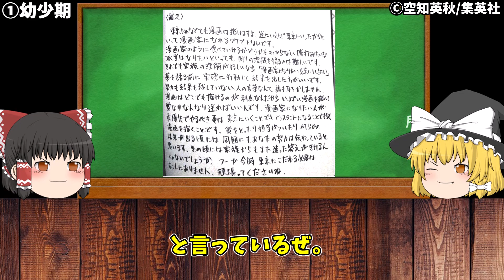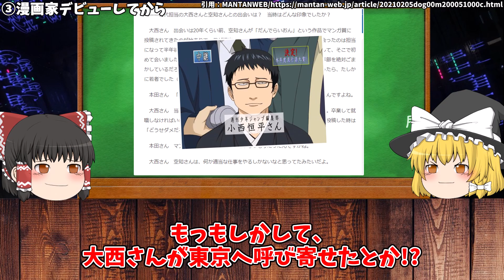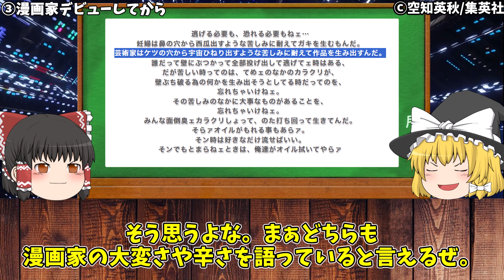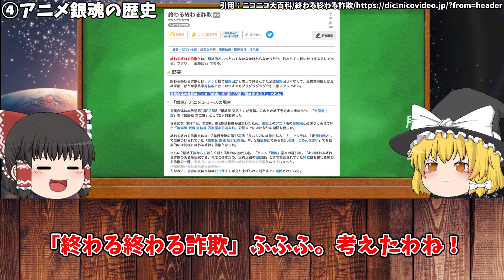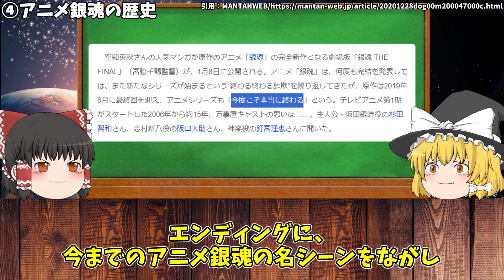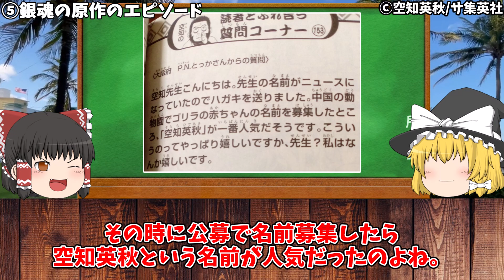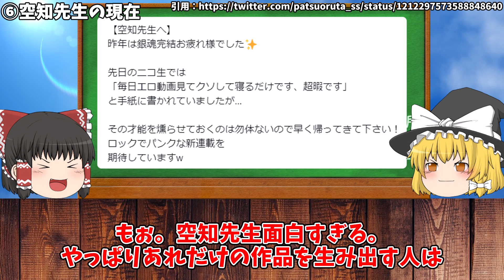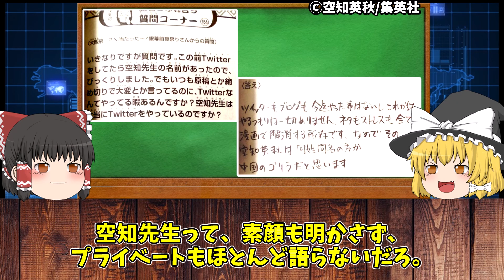【ゆっくり解説】銀魂｜行き過ぎて○○ｗｗ空知先生の人生 ）